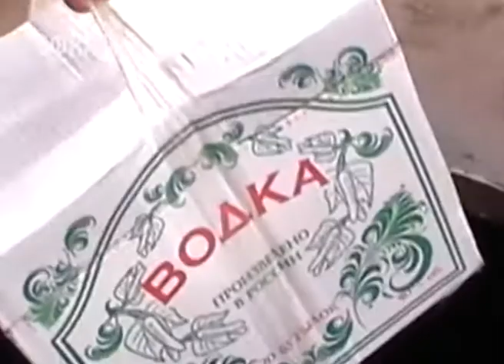На Кубани хотят построить завод по утилизации нелегального алкоголя. Новости Эфкате Сочи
О необходимости такого комплекса сегодня заявил губернатор региона. С предложением Вениамин Кондратьев выступил на заседании Госкомиссии по противодействию незаконному обороту промышленной продукции. Провёл его глава Минпромторга России Денис Мантуров.

Проблема контрафактного алкоголя очень остро стоит в курортном регионе. В прошлом году на Кубани из незаконного оборота изъяли 1 миллион 600 тысяч литров горячительных напитков. А это больше половины всей изъятой продукции — в Южном Федеральном округе.

Сочи. Новости.
Телеканал Эфкате.